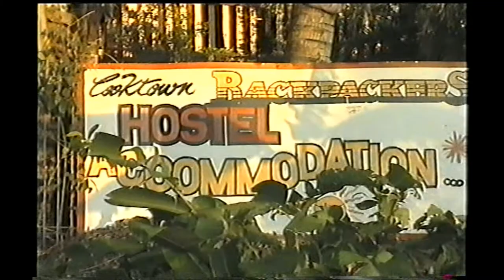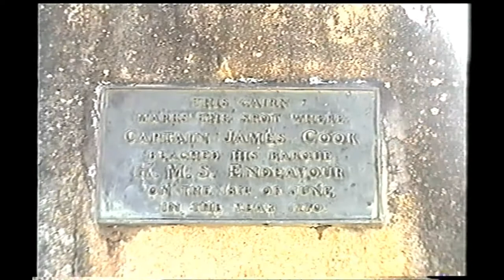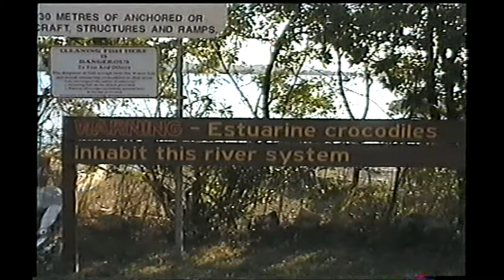Cooktown, Tropical Far North Queensland. Australia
Cooktown is a town and locality in the Shire of Cook, Queensland, Australia.
- Cooktown has recently grown in importance again and become a popular tourist destination. The paving of the Mulligan Highway now provides all-weather access by road for the first time. There are two flights a day connecting Cooktown with Cairns. The town now has good communications, more services, better roads, and offers residents a relaxed and healthy lifestyle.